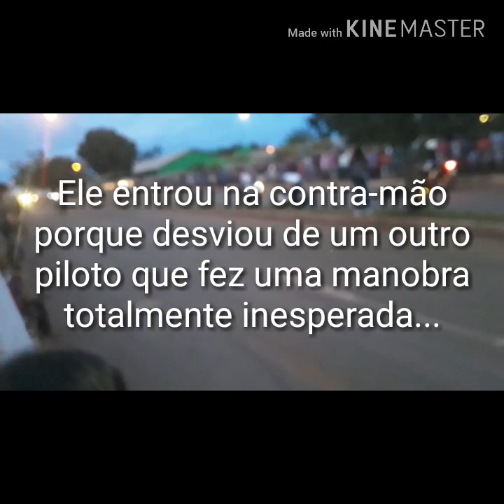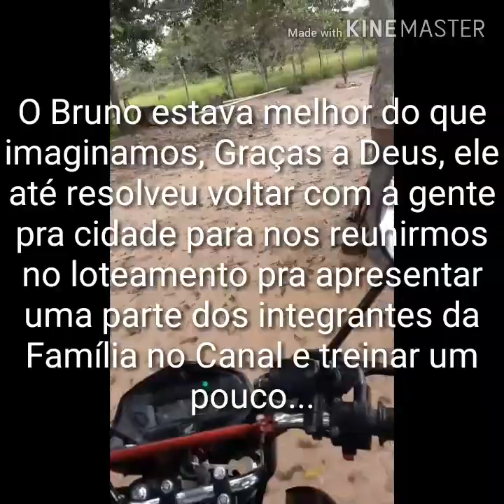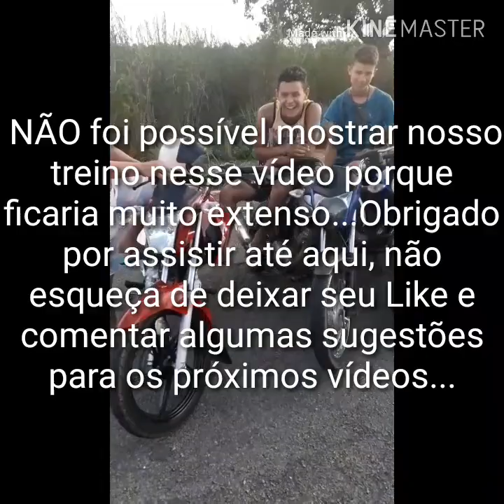Visitando nosso amigo Bruno depois do acidente no Moto Show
Apresentação da Família